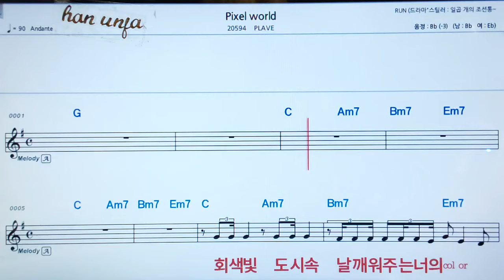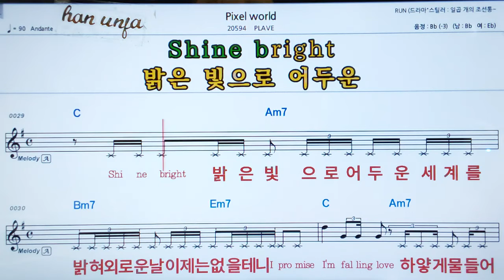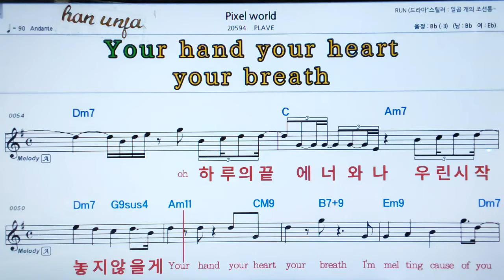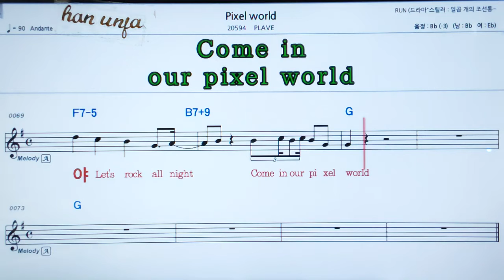💖Pixel world/PLAVE 👍MR,가라오케 악보 코드 가사 ,Karaoke반주